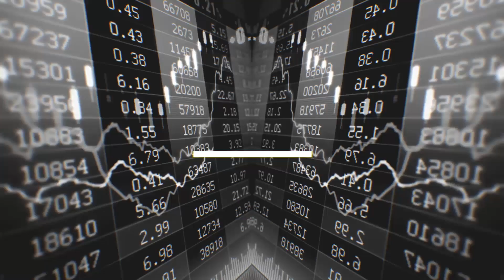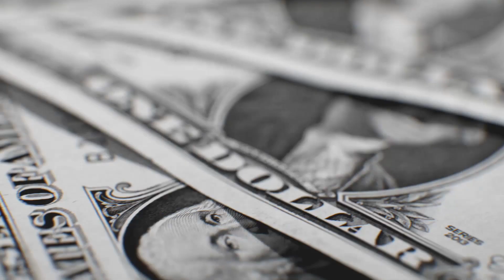BID - ASK SPREAD | Επενδύσεις 101 με τον @MikeiusOfficial #034 - Powered by Freedom24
για ΔΩΡΕΑΝ επενδυτικές συναλλαγές στη Freedom 24 ΚΑΙ μια ΔΩΡΕΑΝ Μετοχή αξίας ως 700$ (ισχύει για 25+).